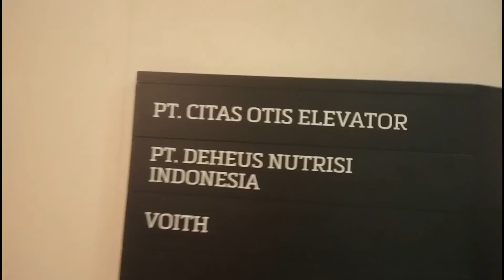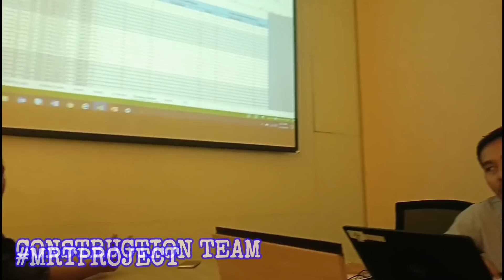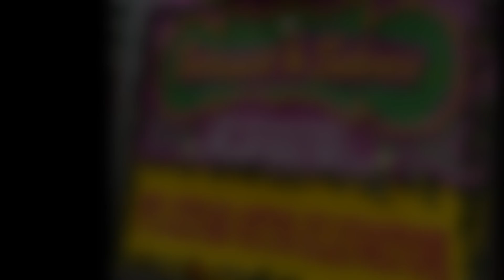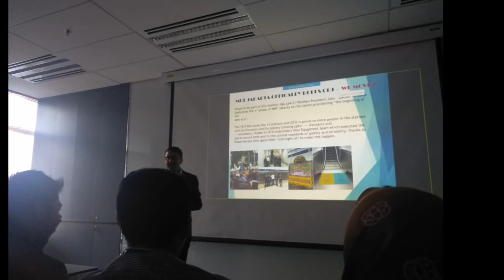MRT JAKARTA PHASE-1 PROJECT - OTIS ELEVATOR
CONSTRUCTION ELEVATOR & ESCALATOR MRT PHASE-1